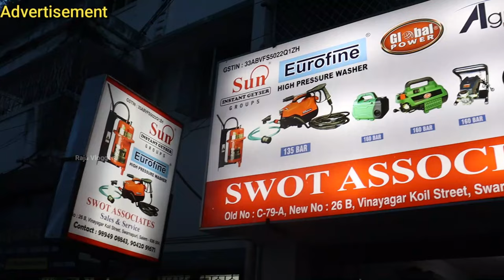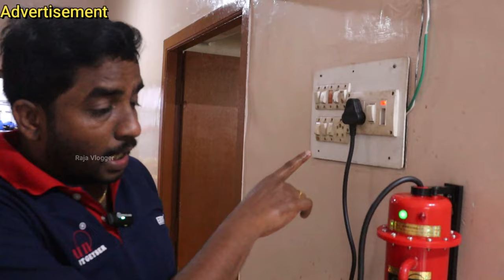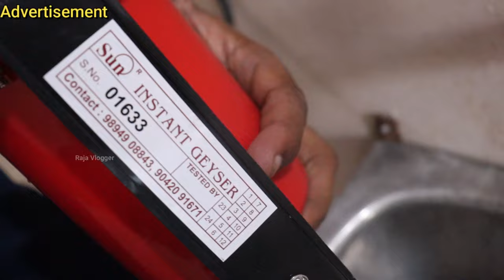24 மணி நேரமும் சுடு தண்ணீர் ரெடி | swot associates water heater | Raja Vlogger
H.o
Swot Associates
18, Indhira Gandhi St,
Palayapalayam,
Erode 11

Branch
Swot Associates
New No 26-B,
Vinayagar Kovil st,
Swarnapuri,
Salem-4